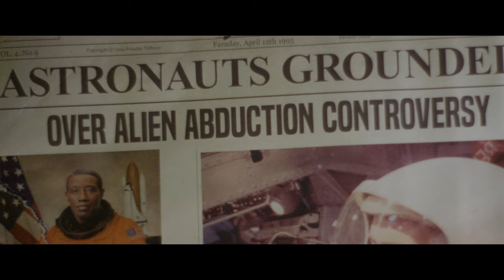The Recall - Official Trailer [HD]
Entertainment Studios Motion Pictures Presents

A Minds Eye Entertainment Film

In Association With Bridgegate Pictures Corp, VMI Worldwide, Creativity Capital and Invico Capital

THE RECALL

RJ Mitte, Jedidiah Goodacre, Laura Bilgeri, Niko Pepaj, Hannah Rose May, And Wesley Snipes